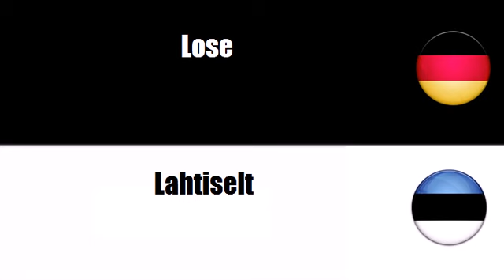Deutsch + Estnisch = Kottides